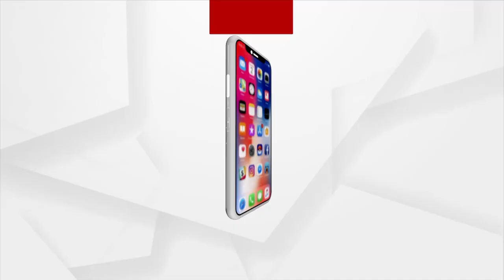Crime Syndicate Of BJD Leaders